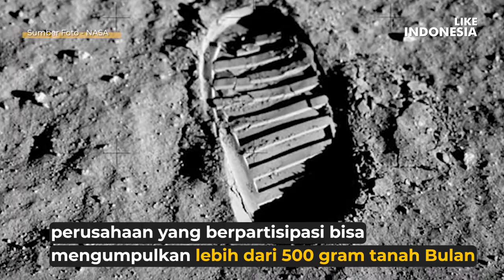NASA MEMUTUSKAN AKAN MEMBELI TANAH DI BULAN DEMI MENJAGA PERADABAN UMAT MANUSIA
NASA sebelumnya telah memesan wahana robotik ke permukaan Bulan dengan pendarat komersial dan sekarang bertujuan membayar perusahaan swasta untuk mengumpulkan tanah Bulan.